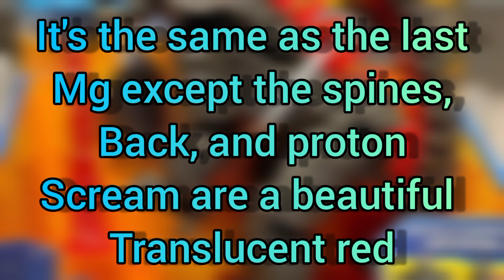New MG Revealed!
So this morning a Playmates Mechagodzilla was revealed! I'm late to it but oh well, I think it's better than the last mg imo but I'm a little sad that the proton scream is just the Godzilla heat ray beam with red instead of blue. 😎